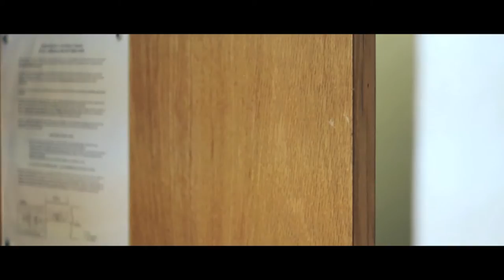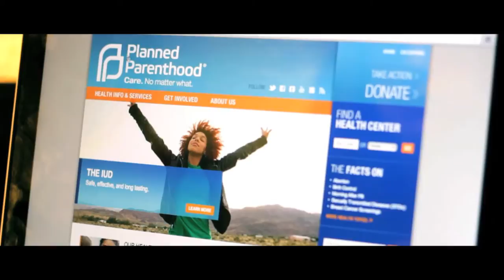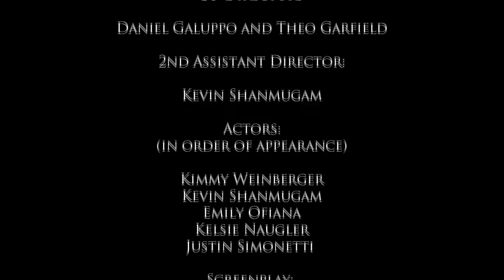"The Choice" Short Film ( Daniel Galuppo Productions)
A girl finds her boyfriend cheating on her. She wants to confront him but she decides not to. She reacts drastically and considers abortion. However, she later finds out it is a misunderstanding and things aren't the way they seem.

Created at San Diego State University in 2012 as part of Campus MovieFest, the world's largest student film festival.

The Choice Cast & Crew :
Kevin Shanmugam - Captain, Actor, Assistant Editor
with
Daniel Galuppo - Director, Cinematographer
Theo Garfield - Writer, Director
Kimmy Weinberger - Actor
Justin Simonetti - Actor